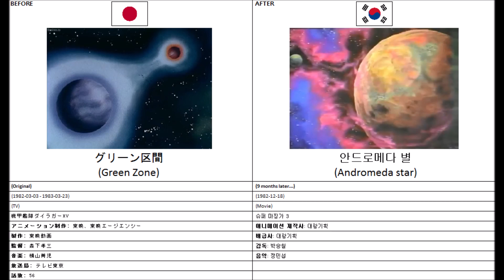Japanese and Korean anime pictures - (1982) Kikou Kantai Dairugger XV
The pictures are:

Shinobu Kai, Haruka Kaga, Dairugger XV, Green Zone